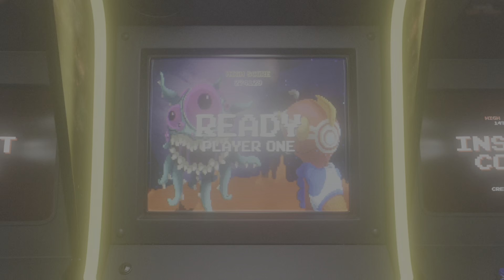Street Fighter 6 Dee Jay VS Chunli PS5 Gameplay Online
Dee Jay is the player i selected, My opponent selected Chunli in these online matches of Street Fighter 6